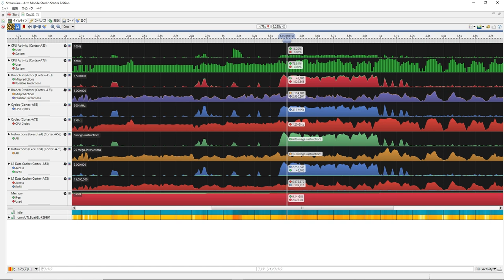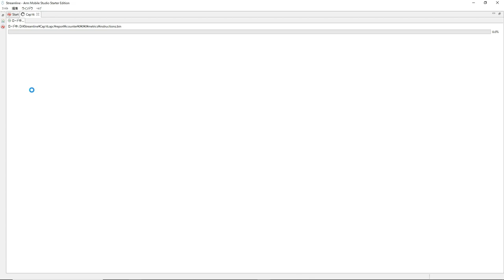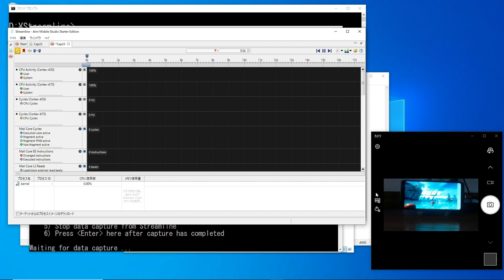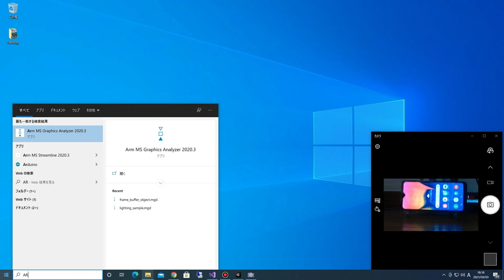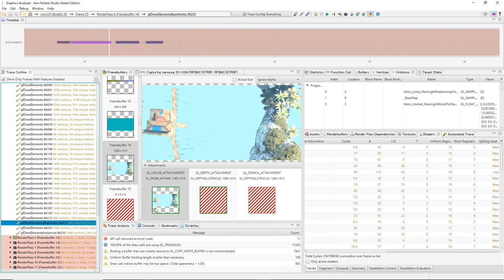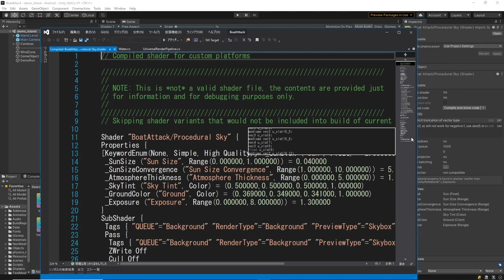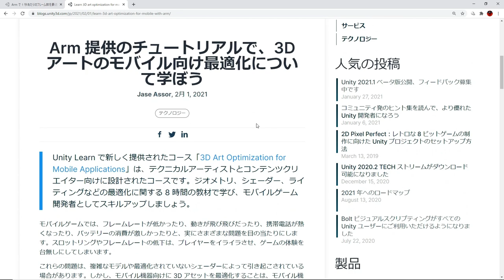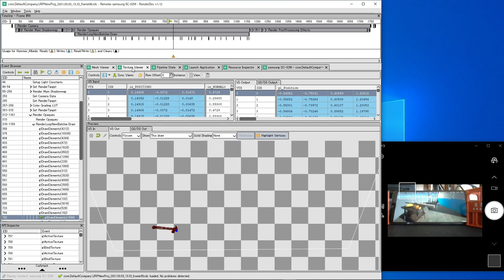Arm Mobile StudioでAndroidのパフォーマンス測定をDeepなレベルでしよう！ - Unityステーション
Arm社から提供されている 「Arm Mobile Studio」このツールを利用する事で、Androidデバイスのパフォーマンス測定をもっとDeepなレベルで行う事が出来ます。今回は Arm Mobile Studio の無償版を実際に使ってみてどのような事が出来るのかをお見せしたいと思います。

担当：黒河優介
想定時間：50分

Arm で 1 秒あたりのフレーム数を最適化 | Android ゲーム開発 | Unity

Arm 提供のチュートリアルで、3Dアートのモバイル向け最適化について学ぼう

Unityの公式生放送、配信中！